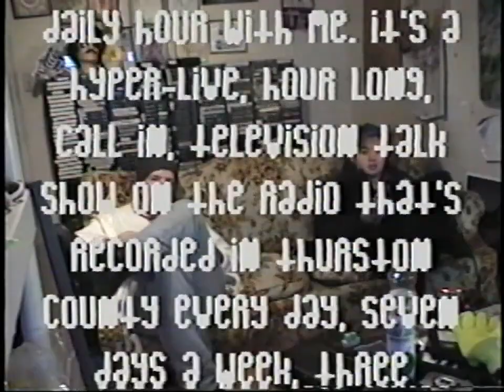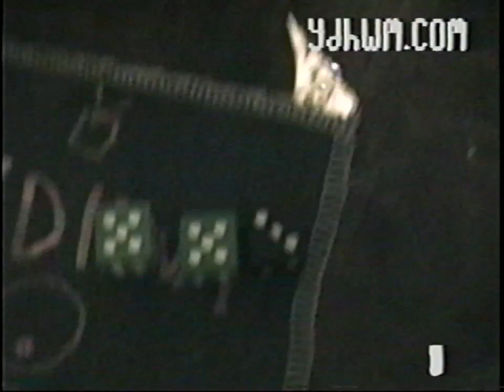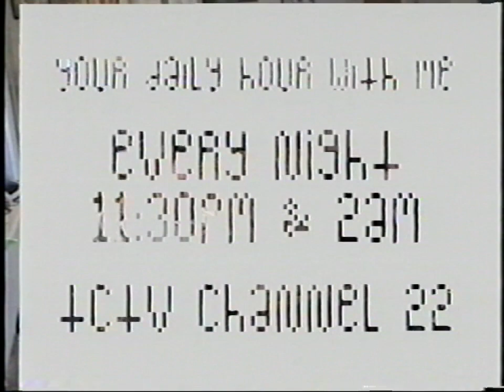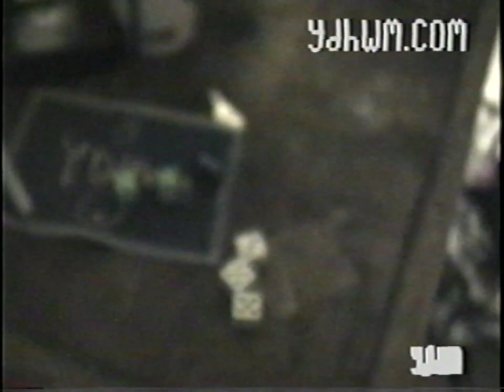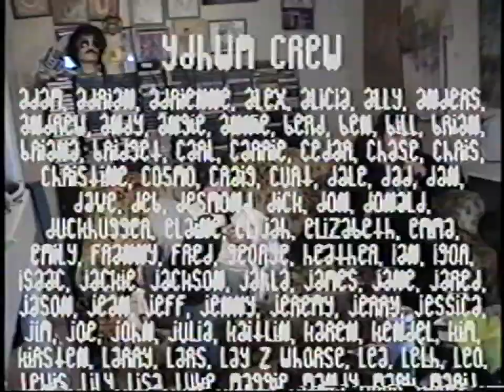YDHWM 1547 Planning the Potluck 141213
Today on the program we cover a lot of production end stuff. The crew plans the january friday tv party and decides that the program that day should be food oriented.

day: saturday
date: december 13 2014
tape: enemy at the gates